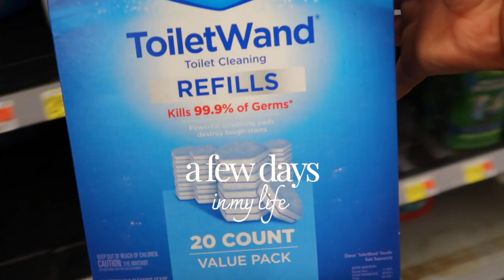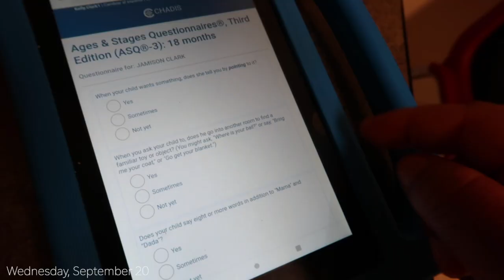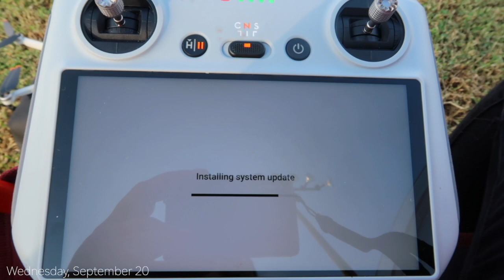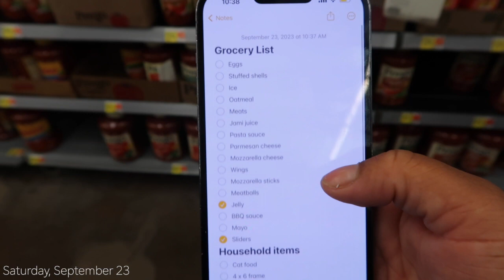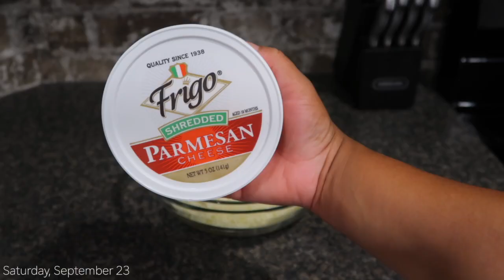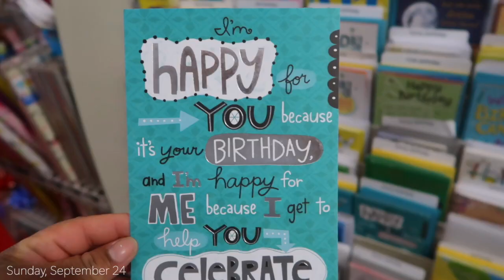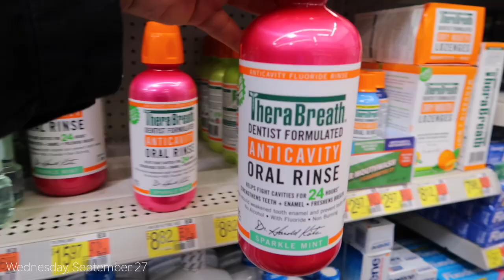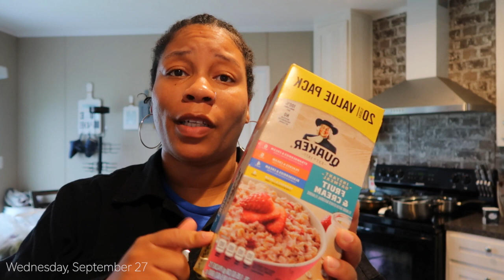Busy Mom Life | Jami is 18mo | Cooking | Errands | Anime Party + MORE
Hello Babes! Welcome or welcome back to another weekly vlog! In this video, you'll delve into the hectic but rewarding everyday routine of me being a multitasking mom. From balancing the demands of work, family, and personal well-being, tune in to witness the raw and authentic moments that inevitably come with the territory of busy mom life 🤍